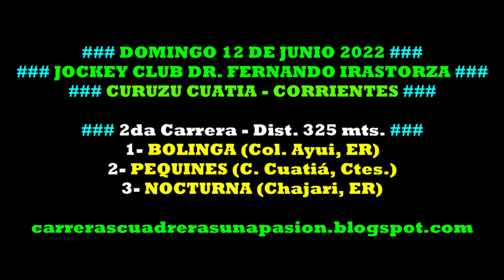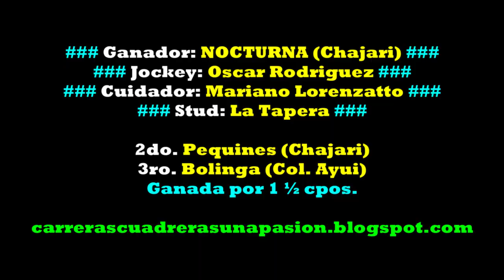NOCTURNA, Curuzú Cuatiá, Ctes. (12/06/2022), Dist. 325mts.